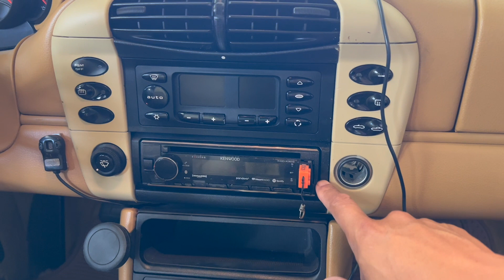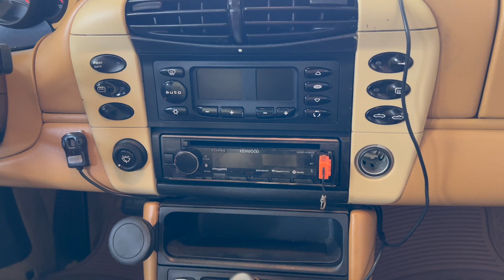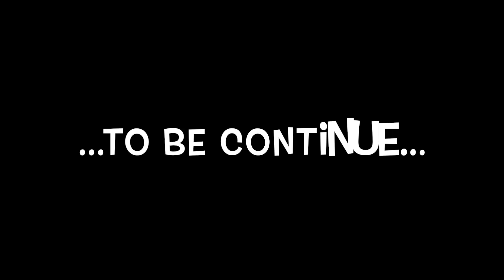porsche 991 996 - 3 cheap upgrades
some upgrades cost arms and legs. some dont.  here are several that doesnt cost a lot but could provide value to you.